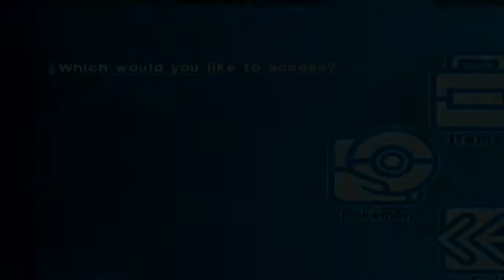Let's Play 'Pokémon Colosseum' - Episode #58: I asked shame for never this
What a destiny. Best title I've ever come up with.